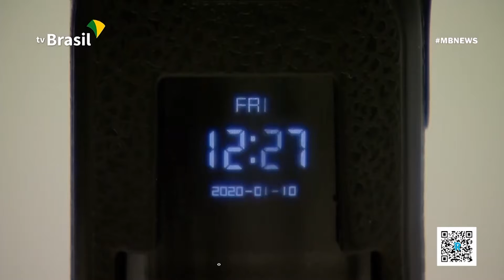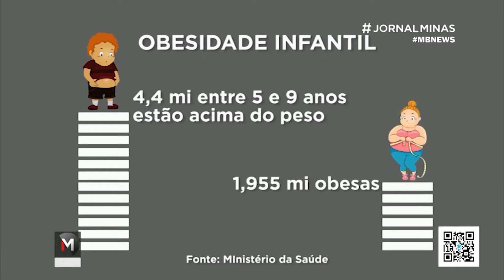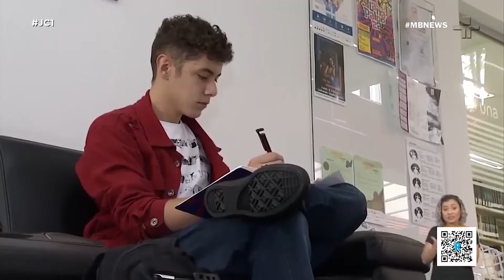JORNAL DA CIDADE 14 01 2020 | 1